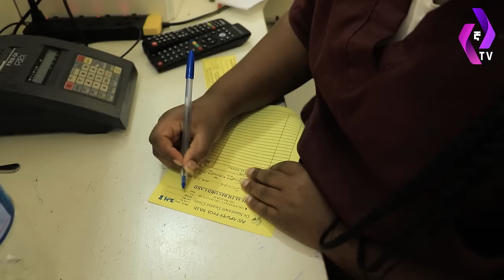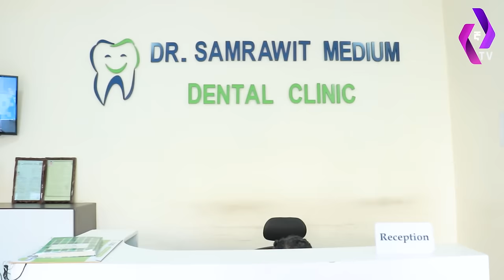የአስፋው ቀብር ላይ ያስለቀሰችው ሴት ያልታሰበ ሲሳይ ገጠማት!! | Asfaw Meshesha | ebs tv እሁድን በኢቢኤስ